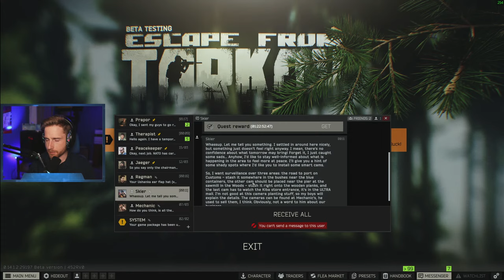🔴LIVE - PART 16 - LEVEL 24 - A NOOB PLAYS ESCAPE FROM TARKOV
Tonight is our SIXTEENTH episode in our new series, a noob plays Escape From Tarkov! SETUP WILL BE DONE TONIGHT! We only have ONE more PMC left to get on our way to finish the task!  And then we'll be heading back to SHORELINE to do the PEACEKEEPER tasks for Loyalty Level 3! That will unlock a ton of new attachments / guns / ammo that will finally let us step up our equipment game! FINALLY we'll be heading back to WOODS for another SKIER quest

We're building this community one member at a time, and I hope to see you in the Discord!

WE ALSO GO LIVE ON TWITCH IF YOU PREFER THAT PLATFORM!

Follow me on your favorite platform!